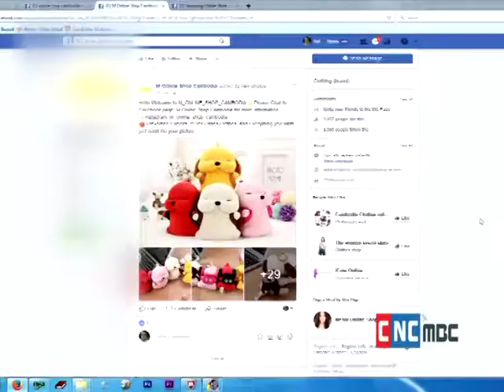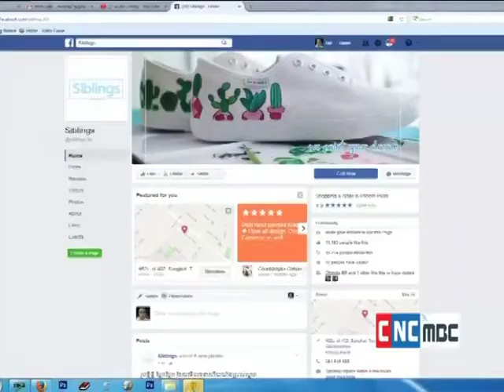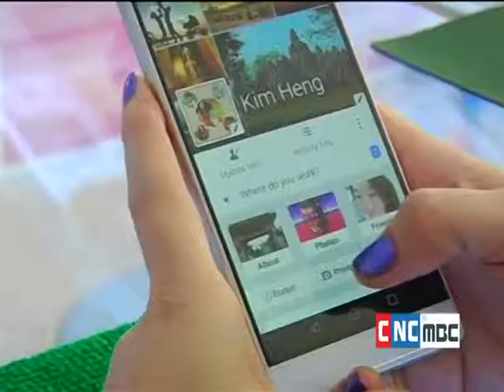លោកសាស្ត្រាចារ្យ ឡុង បូរិន្ទ ការវិវត្តនៃអាជីវកម្ម Online នៅប្រទេសកម្ពុជា។